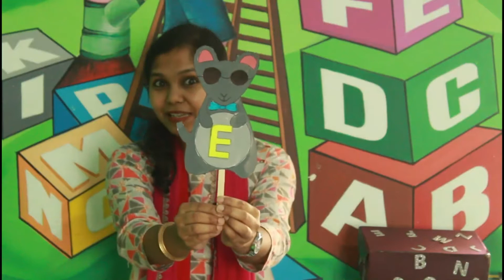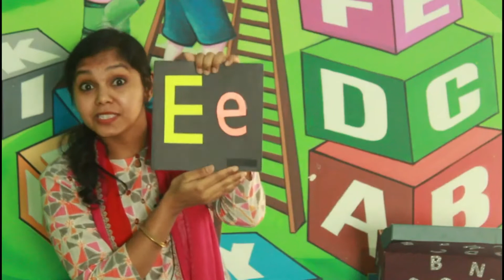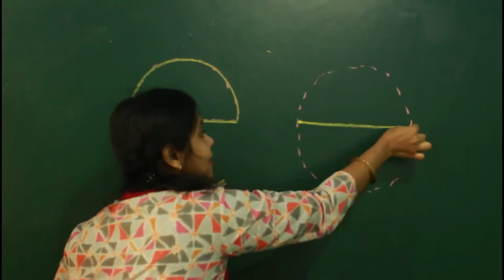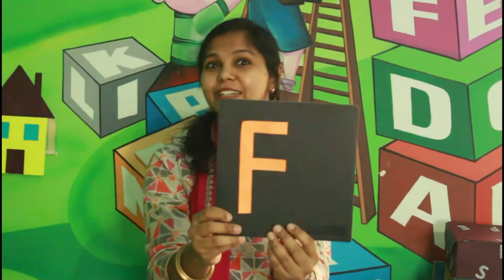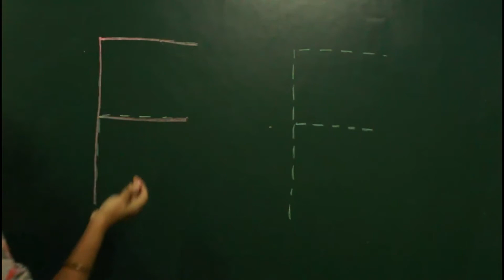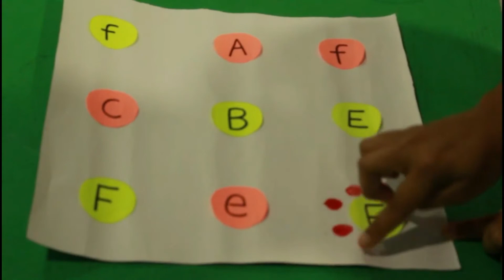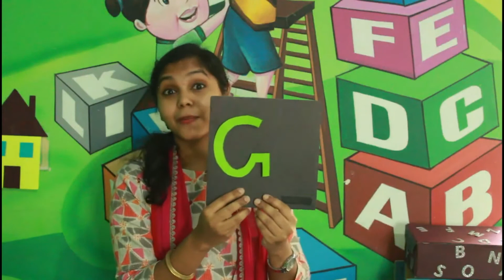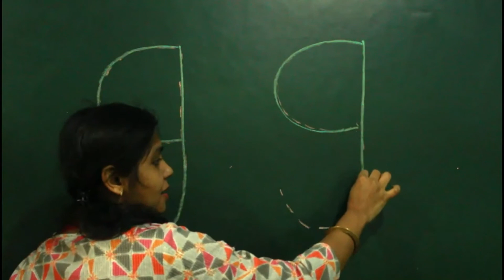AUGUST 2: NURSERY: ENGLISH: LETTERS E,F,G